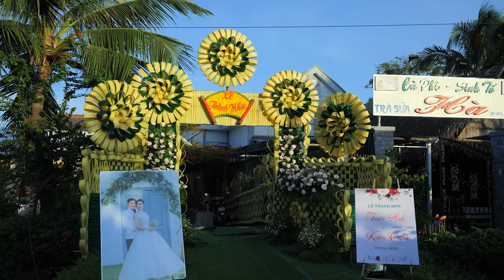ruoc dau miet vuon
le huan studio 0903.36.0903